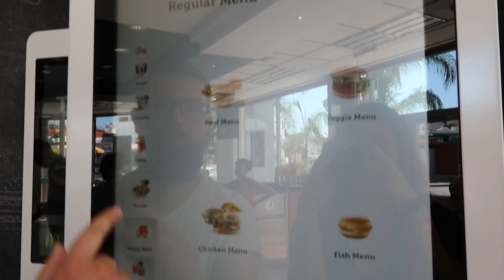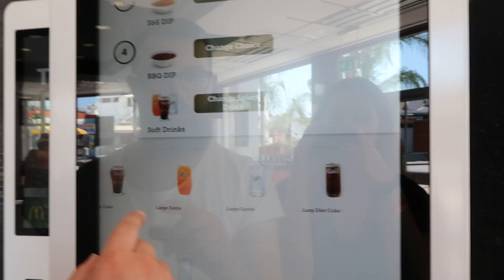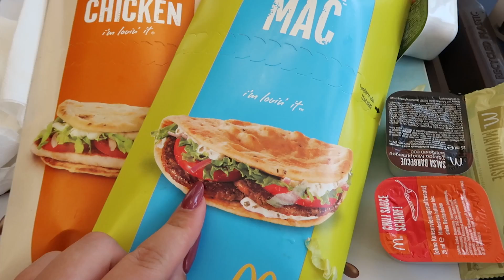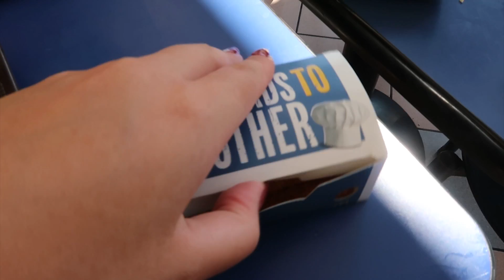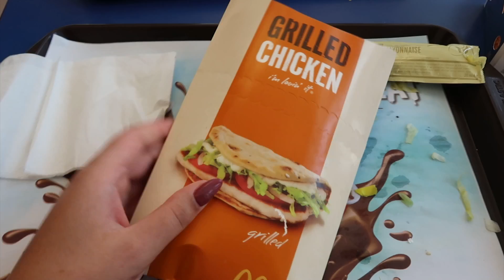Jak wygląda McDonald's na Cyprze? *JEST OBRZYDLIWY*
😄 Pamiętajcie o zostawieniu łapki w górę pod filmem i o subskrypcji! ❤️👍

Hej...vlog z McDonalda na Cyprze 🙃

❤️ Instagram Gacusia: mopsgacus